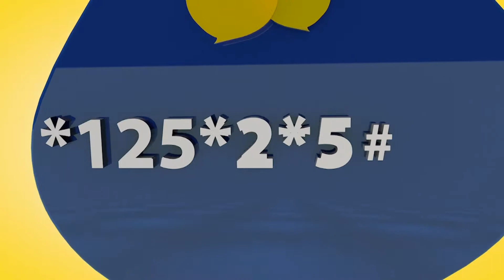LA GAZETTE DE GOGO_MAXI NET & MAXI VOICE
Gogo vous présente les nouveaux forfaits Maxi Net & Maxi Voice.